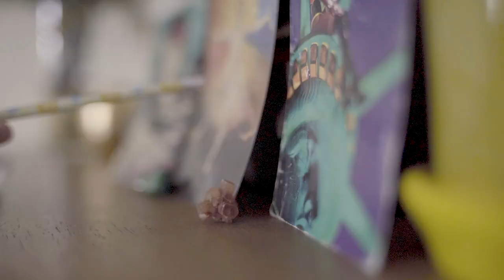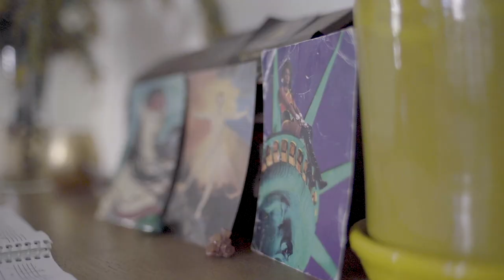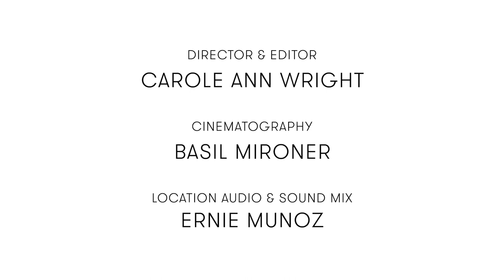Project 19 Profile: Ellen Reid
This is the third in a series of video profiles of Project 19 composers created by women filmmakers. Carole Ann Wright's profile of Ellen Reid explores the physicality of Reid's writing process and the images — a golden arrow and momentum — she had in mind for her Philharmonic commission.